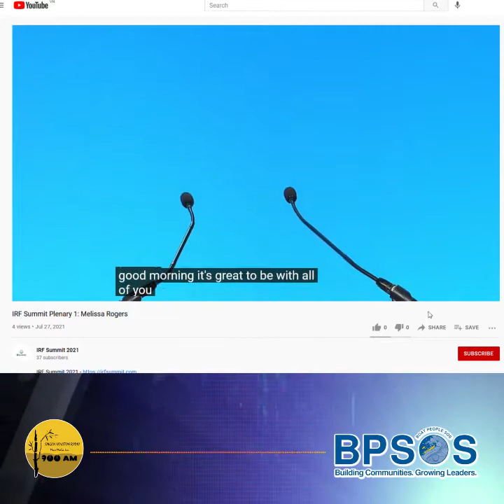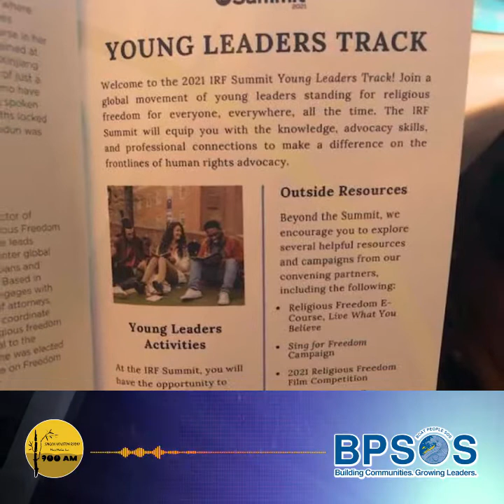Những cập nhật mới nhất về công việc vận động của BPSOS cho Nhân quyền Việt Nam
Hội nghị Thượng Đỉnh về tự do tôn giáo quốc tế diễn ra từ ngày 13 - 15 tháng Bảy, 2021 đã thành công tốt đẹp. Đây là sự kiện mà BPSOS là một trong các bên đồng tổ chức. TS. Nguyễn Đình Thắng chia sẻ một số thành quả đạt được và các kế hoạch vận động nhân quyền mà BPSOS sắp sửa thực hiện nhờ thành công từ hội nghị này. Xin mời quý vị theo dõi chi tiết trong video phỏng vấn dưới đây của đài Radio Saigon Houston với TS. Nguyễn Đình Thắng